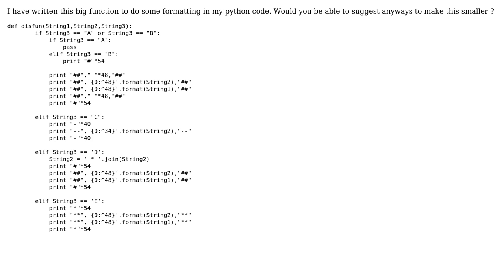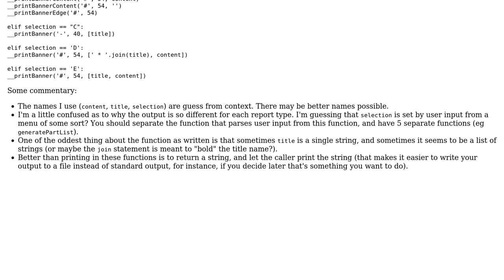python function compression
With thanks & praise to God, and with thanks to the many people who have made this project possible! You are responsible for your own actions.